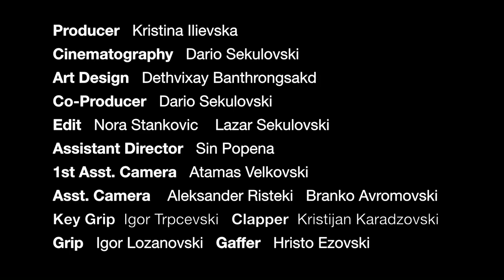CKOPA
Macedonian Short Film.

Two girls wait around the town of Skopje for something neither of them knows. An introspective journey peppered with invented etymology, fake philosophy, and rocks.

Director: James Honeycutt
Producer: Kristina Ilievska
Cinematographer: Dario Sekulovski

Cast
Sash: Natasa Petrovic
Mish: Jelena Jovanova
Chic: Vladimir Petrovic
Witt: Stefan Vujisic